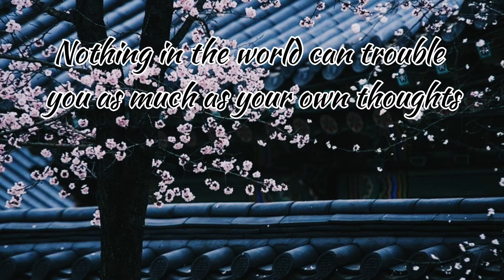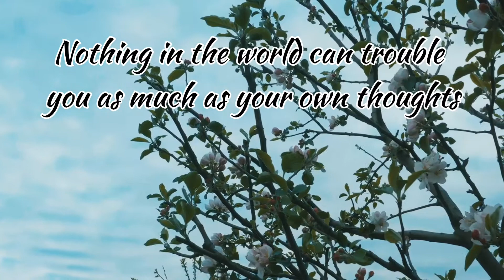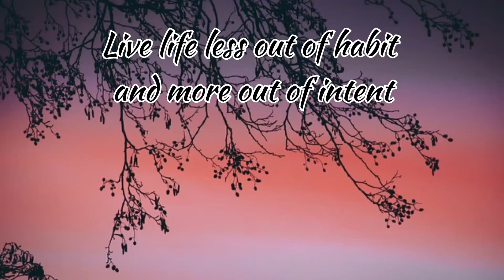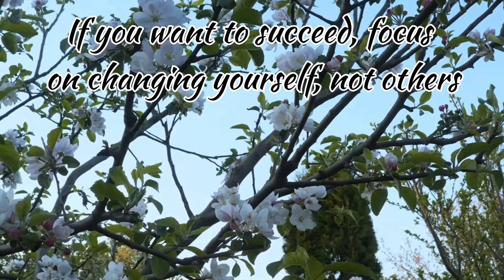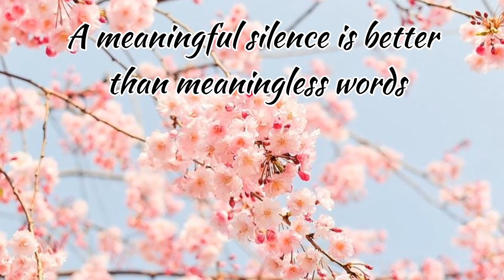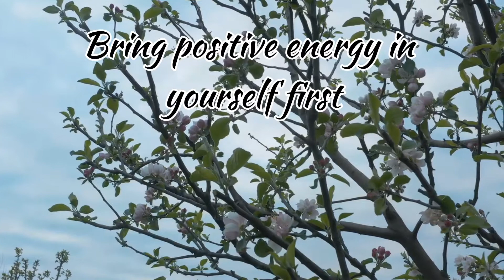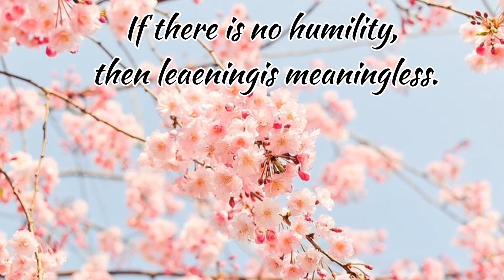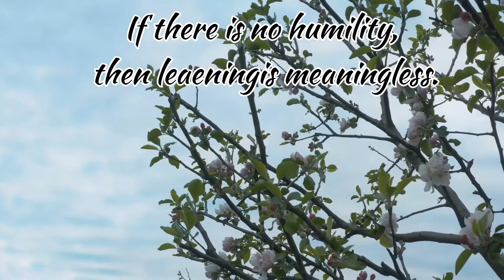Relaxing music, piano music, romantic music, stress relief music, quotes, meditation, sleep music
Relaxing music, Romantic Music. Relaxing music with quotes, Stress relief music, Meditation Music, Healing music with some positive wise words

Bluetooth Wireless On-Ear Headphone

Toaster Griller

Music is an incredible tool for our emotional health.

Music is very beneficial for stress management and relaxation. It can quiet your mind and relax your muscles, making you feel soothed while releasing the stress of the day.

Music can be a good lullaby for people trying to sleep. It causes the brain to relax.

Music is believed to enhance focus, intelligence and improve mental health. Music is a powerful tool. It has a significant effect on the mind and body. We all have stress in our day-to-day life.

The idea of this music with quotes and wise words in my voice is to motivate, inspire and encourage people and release stress with the power of music and wise words. Our state of mind improves when we read such inspirational quotes along with the music.

Listen to this peaceful and soothing music with quotes.

I hope you all are safe in this pandemic. This is a little effort from my side to create peace through music and some motivating wise words.

Hope I am adding significant value to your life with this combination of music and some positive wise words about life in my voice. It will bring positivity, create optimism and hope.

 Lots of Love, Peace, and blessings